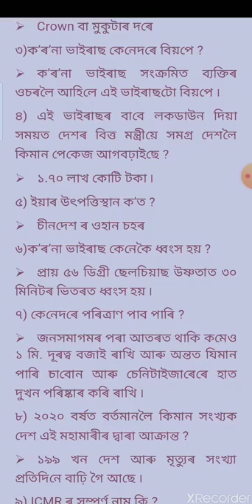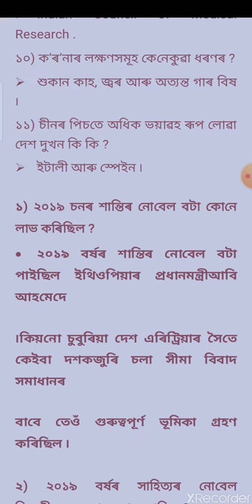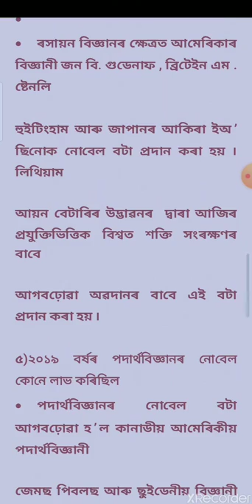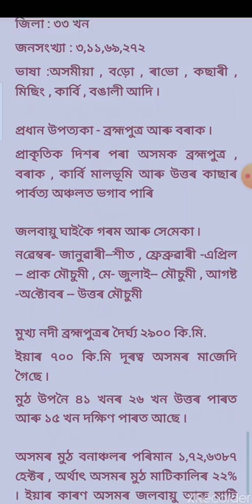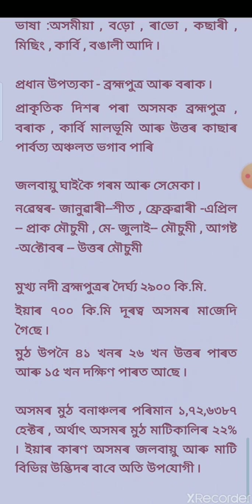Gk and current affairs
এইটো মোৰ প্ৰথম ইউটিউব ভিডিঅ’ গতিকে ইডিটিং কৰা নহল আৰু আপোনালোকৰ সঁহাৰি পালে আগলৈ বিভিন্ন বিষয়ৰ ওপৰত নতুন নতুন তথ্যৰে সমৃদ্ধ ভিদিঅ’ দিম বুলি কথা দিলো ৷